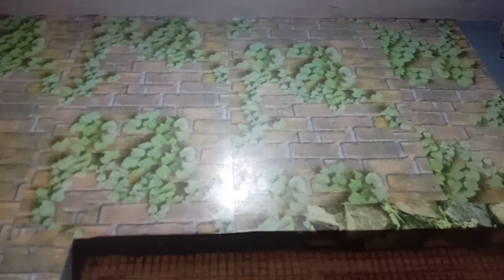ಕಿಚನ್ ಶೆಲ್ಫ್ ಕೆಲಸ l kitchen updates l kitchen shelves granite work l